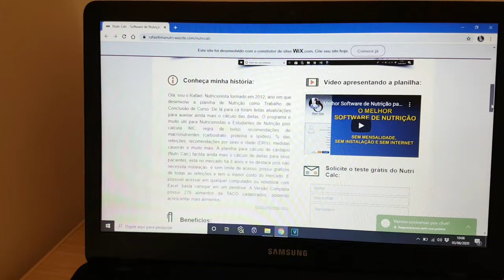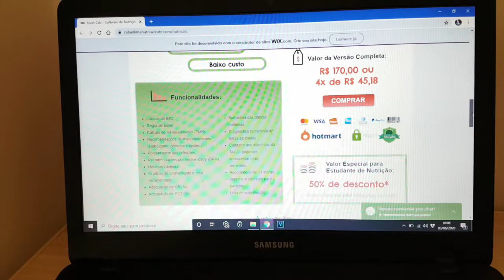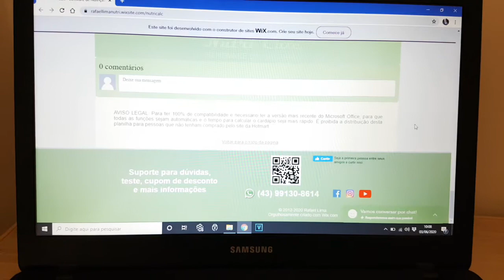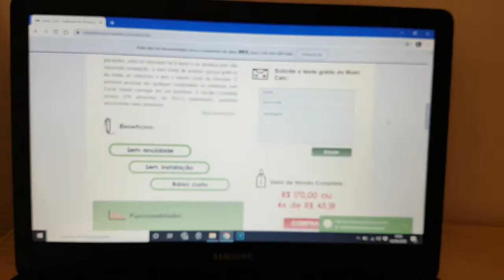Programa para cálculo de cardápio de baixo custo